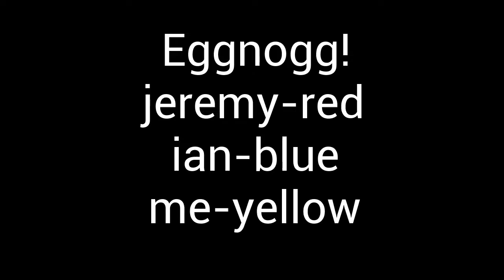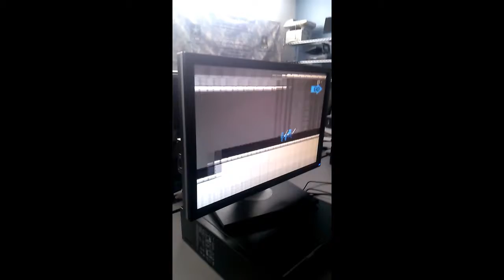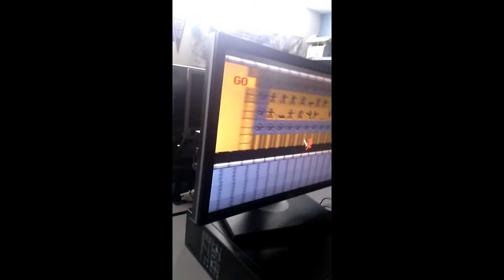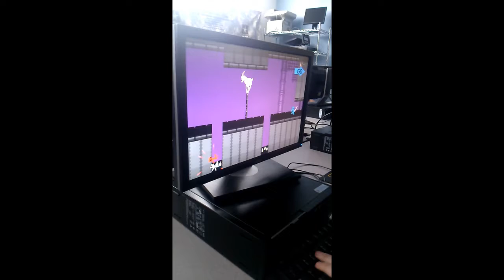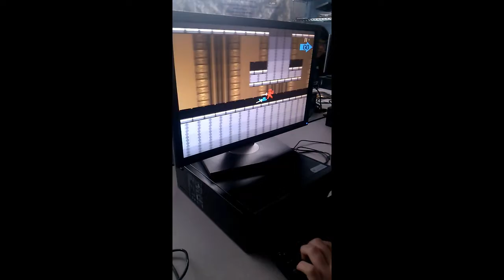Eggnogg part 1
Welcome to eggnogg!!! I apologize about the video next time i will film it sideways!
In the first fight it is Ian "the boss" and Jeremy
In the second fight it is Jeremy and me